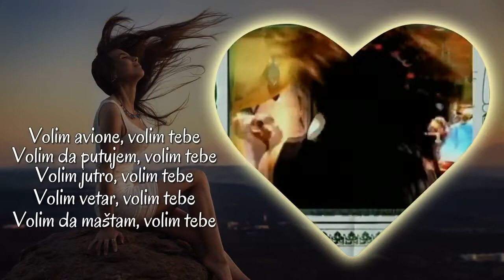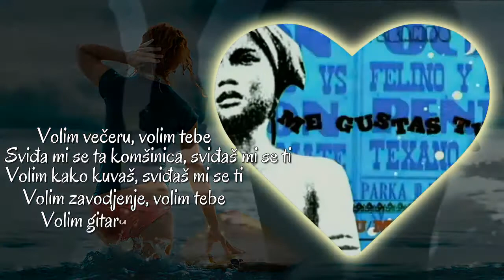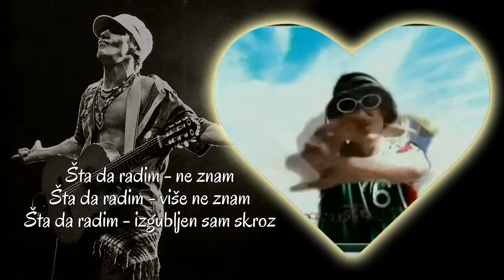Manu Chao - Me Gustas Tu (Srpski prevod)